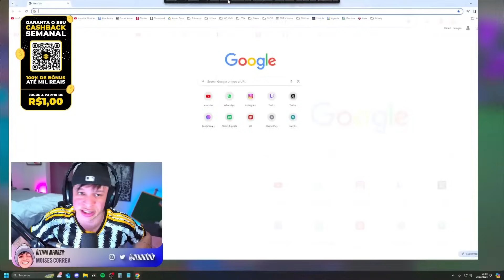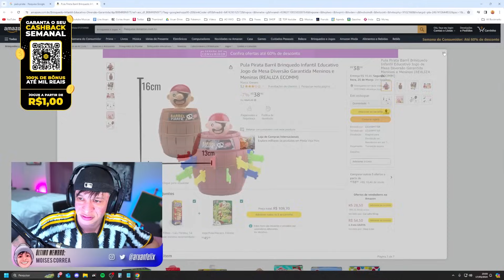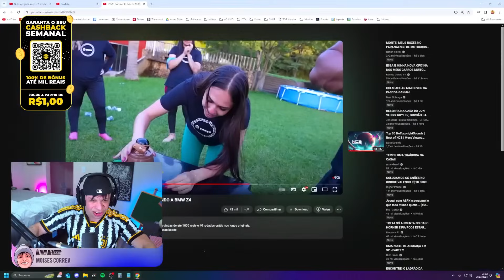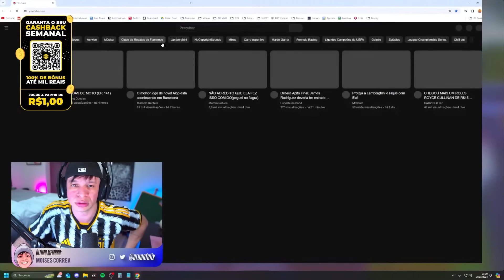ARUAN REAGE: ESSAS SÃO AS 3 FINALISTAS DO DESAFIO VALENDO A BMW Z4 (RENATO GARCIA) - Cortes do Aruan